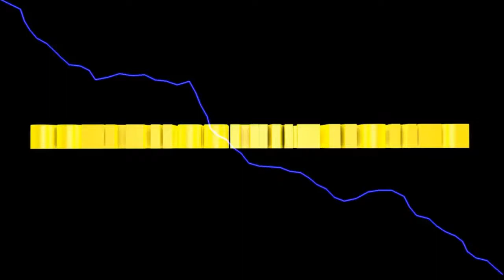Warcraft 3 #62 Der Kampf um das Zauberbuch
heute kämpfen wir uns an das Zauberbuch ran.

Euer Solaris